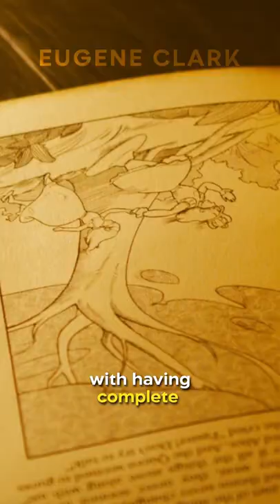Did you know in The Matrix Resurrections…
Lana Wachowski went about things completely differently than in the first Matrix films. Lana had everything planned out on storyboards for the previous films, but with this final entry, she took a much more spontaneous approach. She actually held the cameraman by the shoulders so she could direct his focus on the fly. This meant that all of the cast and crew had to be on their A game at all times. She also avoided natural light and stuck with having complete control over the time, weather, and lighting.